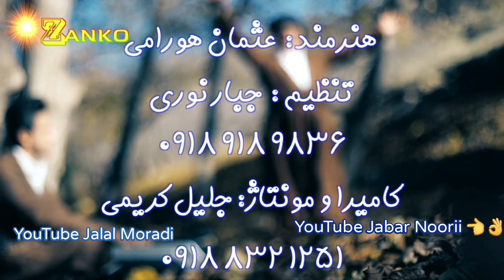عثمان هورامی صدای لایه که ت Osman Hawrami Official Video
گورانی  صدای لایه لایه که ت
ماموستا عثمان هورامی
تنظیم: استاد جبار نوری
تصویر:  استاد جلیل کریمی